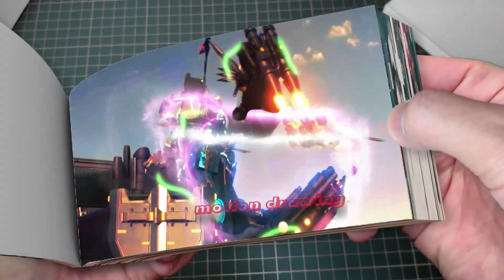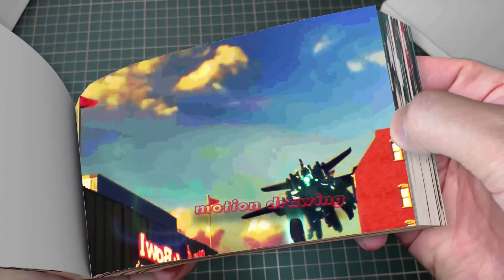skibidi toilet - season 25 part 3 flipbook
skibidi toilet - season 25 part 3